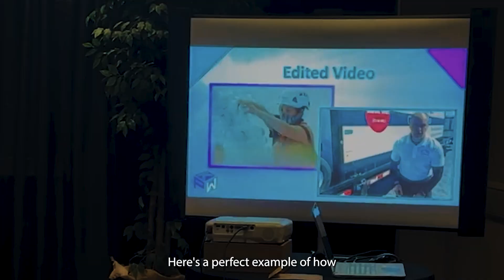Peter K. Weiner: Speaker/Creative Content Expert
When you come hear Peter speak, you can't help but get enthusiastic about video